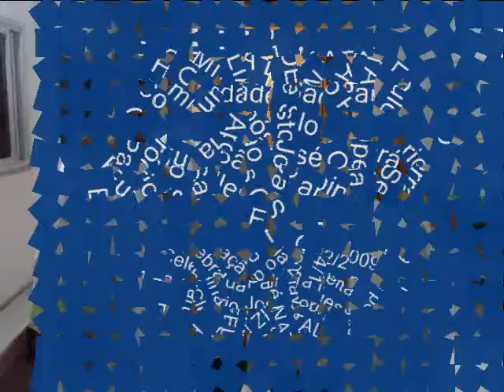Festa do Natal. Homilia. Partilha da Palavra de Clério José Borges. Eurico Salles Serra ES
No dia 24 de Dezembro de 2009, a Comunidade Católica São Paulo Apóstolo, de Eurico Salles, Carapina, Serra, ES, esteve reunida para mais uma Celebração da Palavra, Ano C. Festa do Natal. Eu vos anuncio uma grande alegria. Primeira Leitura Isaías 9, 1-6; Salmo 96/95; Segunda Leitura Tito 2, 11-14 e Evangelho: Lucas 2, 1-14. A Celebração da Boa Notícia. Festa do Natal. Homilia. Partilha da Palavra de Clério José Borges. Eurico Salles Serra ES (Clério da Pastoral Familiar). Paróquia São José Operário - Arquidicocese de Vitória, Espírito Santo Brasil.